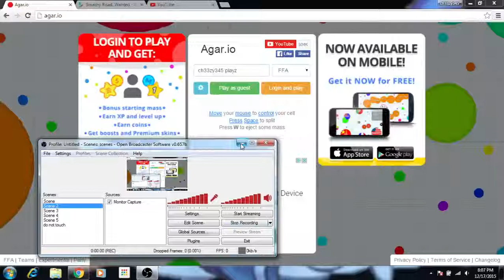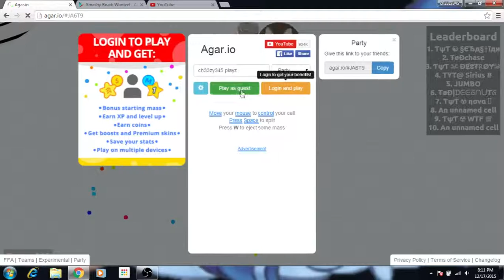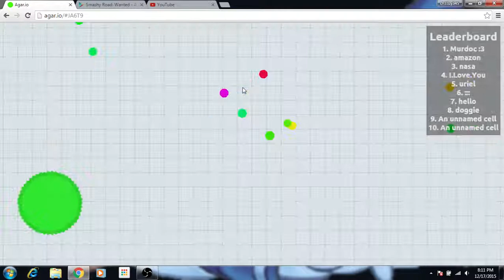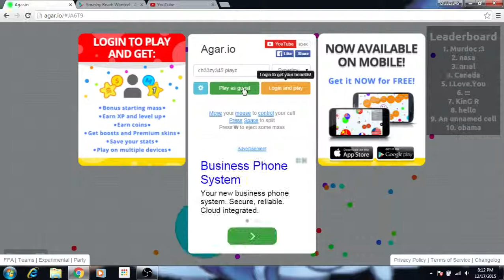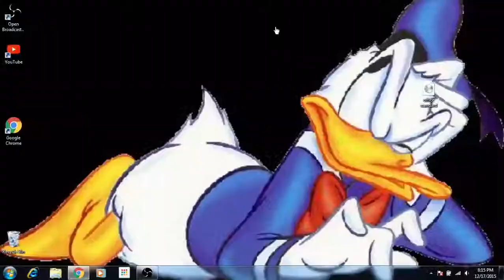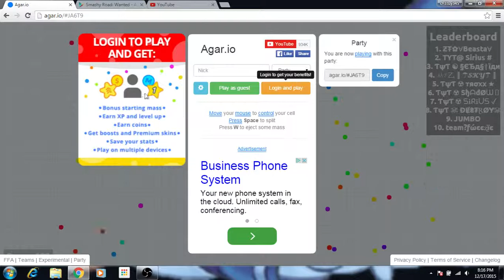Agrio game play part 10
Turn up the volume if want to here me talk.